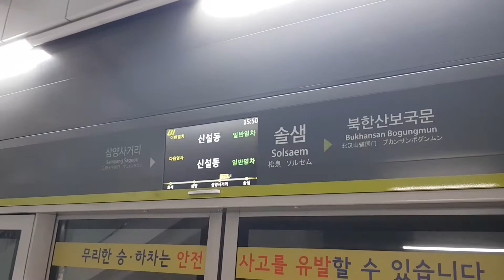190722 솔샘역 신설동행 도착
Station : Solsaem

Train : U12?? ULx14 Sinseol-dong